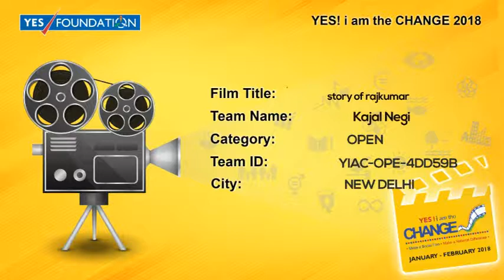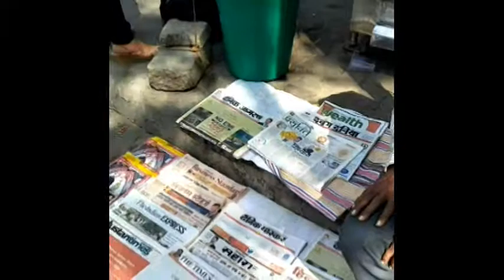story of rajkumar